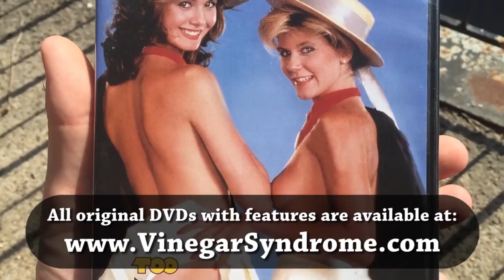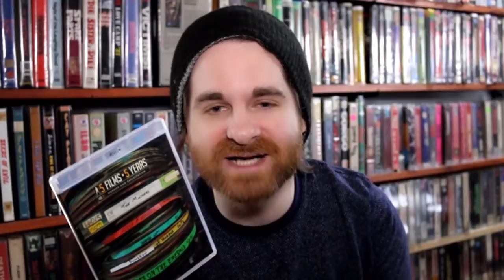Blu-ray Review #020: 5 Films 5 Years Vol. 1 & 2 (Vinegar Syndrome)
Distributed by: Vinegar Syndrome